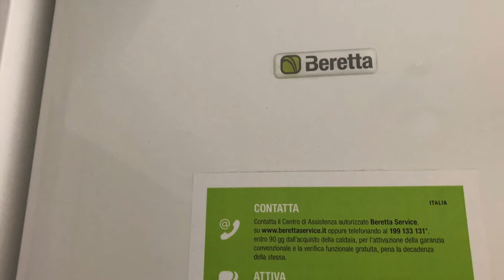Ошибка A01 Beretta Quadra Green, Настенный конденсационный котел, ошибка розжига